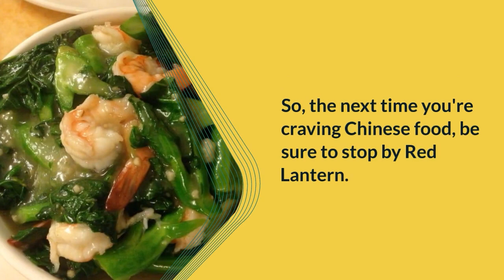Red Lantern in El Paso, Texas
Red Lantern is a Chinese restaurant in El Paso, Texas, that has been a local favorite for years. Customers rave about the friendly atmosphere and delicious food, including customer favorites like fried duck with plum sauce and General Tso's chicken. The restaurant also offers a welcoming environment to unwind and relax after a hard day, with excellent service and helpful staff. Please watch the video to learn more about Red Lantern.

🍴Red Lantern- Informal Chinese restaurant serving classic dishes, plus beer,wine & lunch specials.